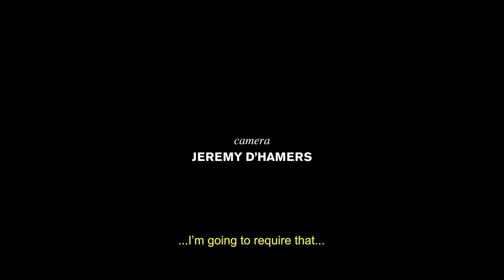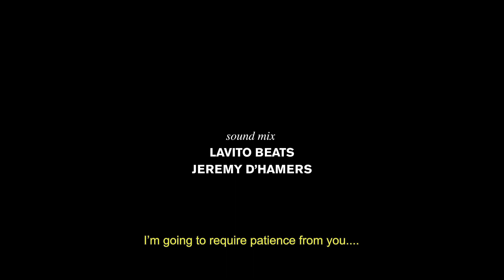A POLAROID STORY x MS. LAURYN HILL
- WATCH IN HD - This is an apolaroidstory.com video document featuring MS. LAURYN HILL part of '5 Minutes With Ms. Hill' written by Elisabeth Ouni shot at Couleur Café Festival, Brussels. Catch the full written feature for more context behind this video document and check the Polaroids behind this moment

Soundmix: Jeremy D'Hamers + Lavito Beats

🙏🏼 Want to support APolaroidStory.Com with a dollar and help us grow?

🌏Connect with APolaroidStory🌏

Camera: Jeremy D'Hamers
Edit: Ouni x Jeremy D'Hamers
📹 SonyA7S